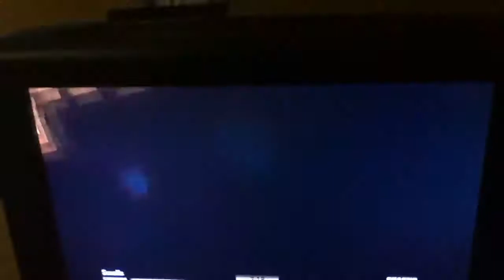Fight night champion Biggie smalls vs Tupac Shakur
Another epic battle brought to you by verbaltraffic this fight pits good against evil B.I.G vs 2Pac this may or may not end in tears in this war between two OG's